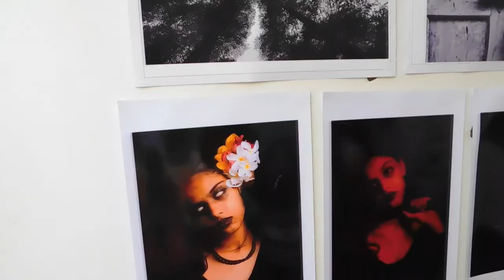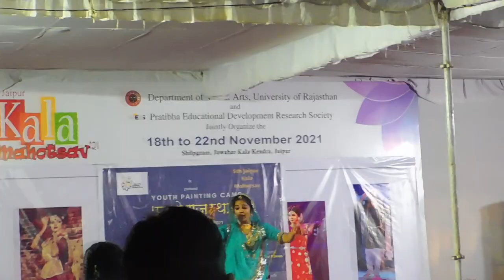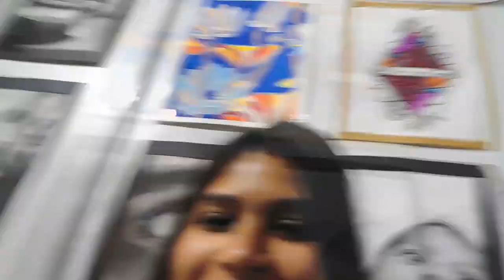JAIPUR EXHIBITION DAY 4 | @jawaharkalakendra | PINK CITY | SONALI VLOGS